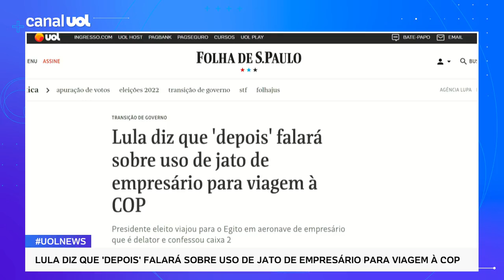Lula cometeu erro político ao usar jatinho para viagem à COP 27, diz Tales Faria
O deputado federal Ubiratan Sanderson (PL-RS) protocolou um ofício na Procuradoria-Geral da República pedindo uma investigação sobre as "circunstâncias" da viagem do presidente eleito, Luiz Inácio Lula da Silva (PT), em um avião particular para o Egito, onde ocorre a COP27, a conferência sobre mudanças climáticas. Tales Faria, colunista do UOL, comenta